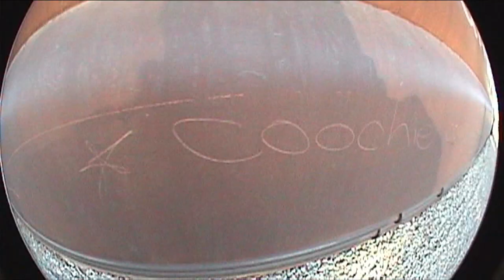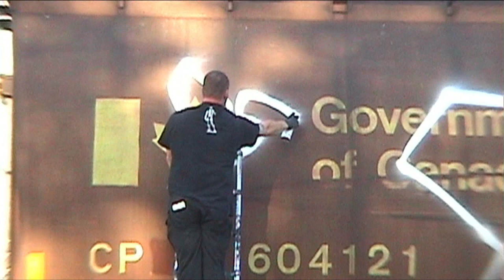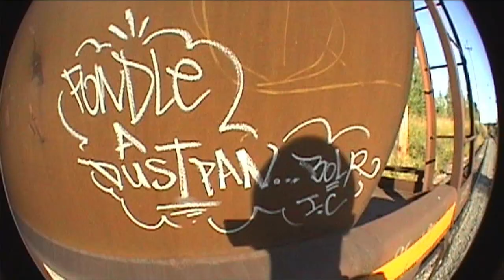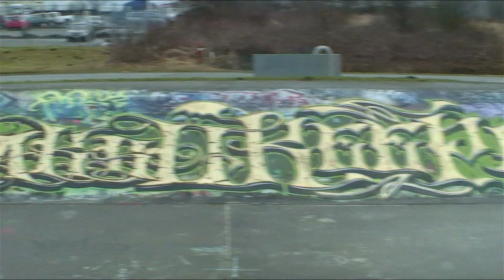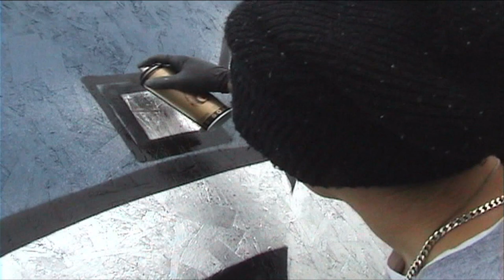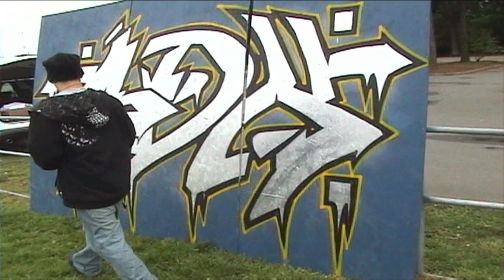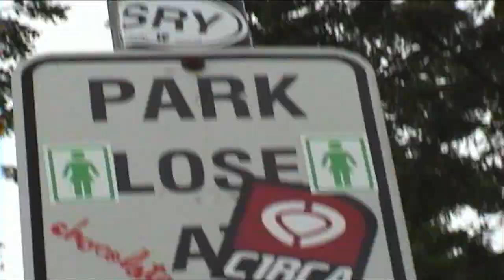BIG MILES, RANDOM EXTRAS - Graffiti Video - RAW Audio - Stompdown Killaz